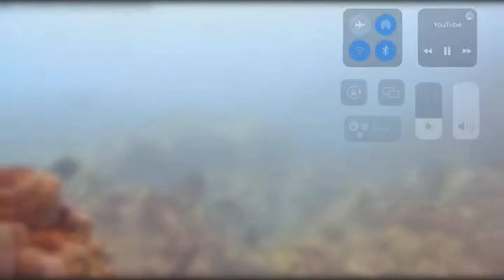High Surf Warning - What Happens to the Fish and Reef?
It helps the video to reach others and helps the channel promote ocean conservation.

 MEGA Lab Cam | Hawaii live stream | Powered by Fathom

Obeserve and Conserve!

This channel is for non-commercial educational purposes only.